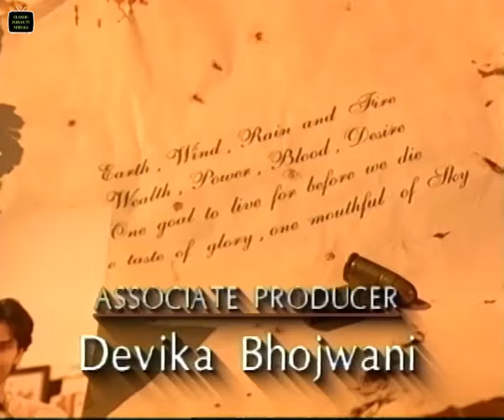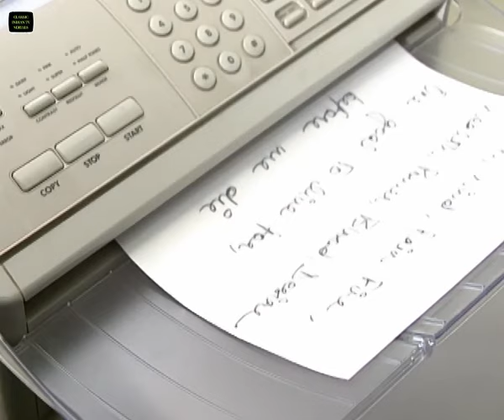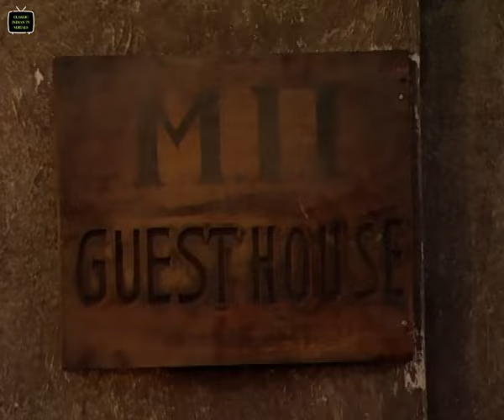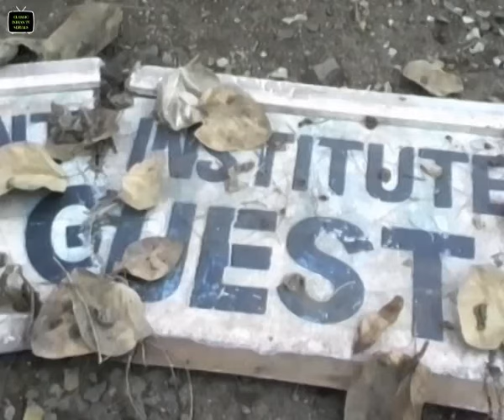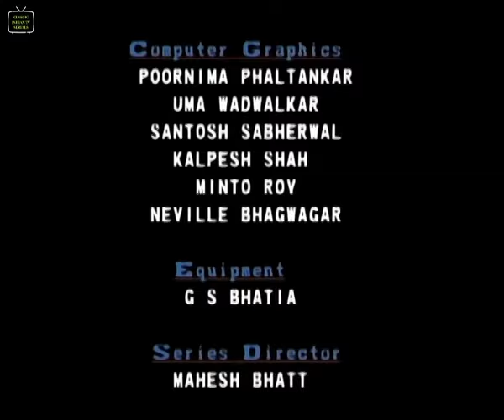A MouthFul Of Sky | Episode 01 | Milind Soman, Rahul Bose | Classic Indian TV Serials